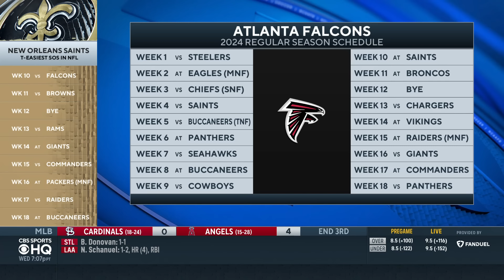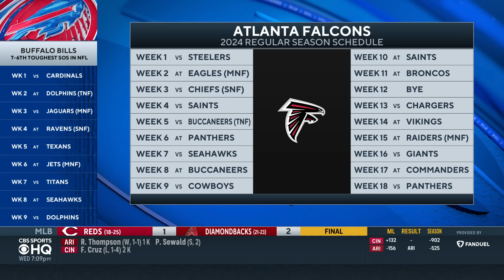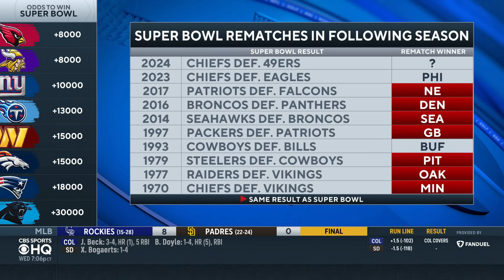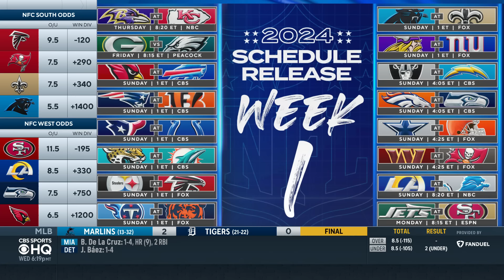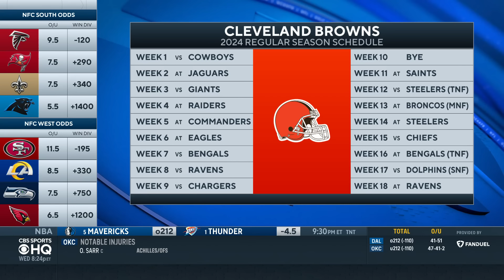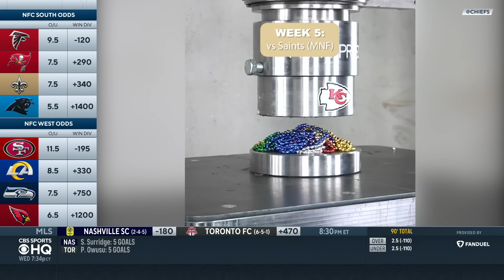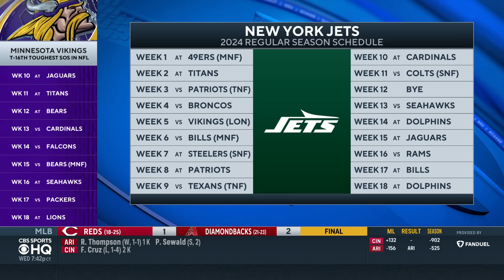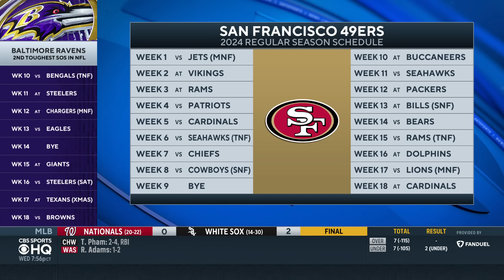2024 NFL Schedule Release: Winners & Losers, top revenge games | CBS Sports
The CBS Sports HQ crew breaks down the winners and losers from the NFL's latest schedule release.